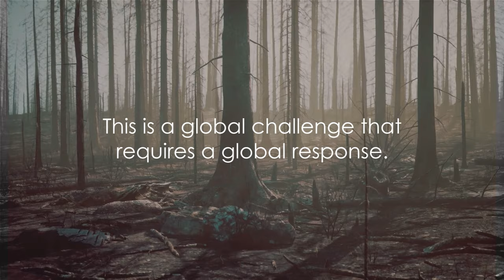Amazon Rainforest - 1st Largest Forest | 4K Ultra HD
Dive into the heart of the Amazon Rainforest with our latest video and unlock the secrets of this unparalleled ecosystem! 🌿🦜 Discover the breathtaking biodiversity, ancient trees, and elusive wildlife that call this lush jungle home. 🌳🐒 Learn about the indigenous communities that have thrived in harmony with nature for centuries, and the urgent need for conservation to protect this invaluable treasure. Sit back, relax, and let us take you on an unforgettable journey through the wonders of the Amazon!